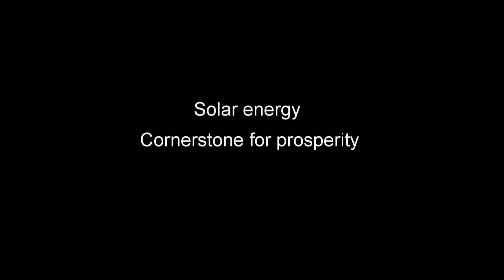Tatung Green Energy - Solar Energy/ Water Pumping System, Myanmar